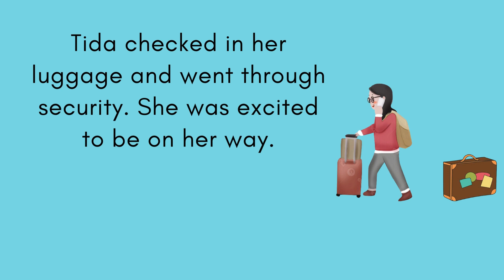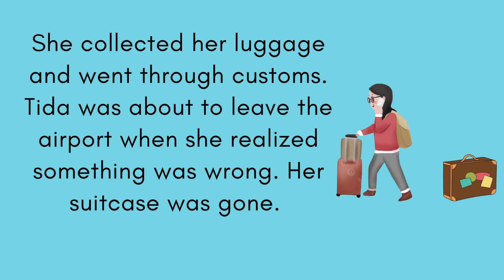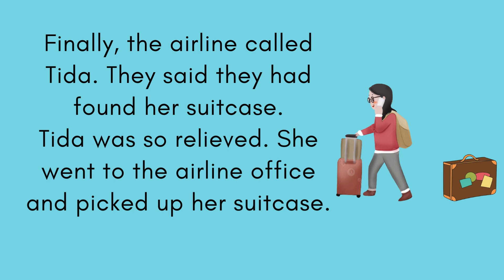Lost My Suitcase | Learn Short Sentences in English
24,824,413 views 31 Aug 2020
We hope this video can help you and your kids exploring more of KhmerLanguage, and please have fun along the way while studying.
KhmerAlphabet. Enjoy !

Hello my dear friends, in this video I'm going to show you a Legend